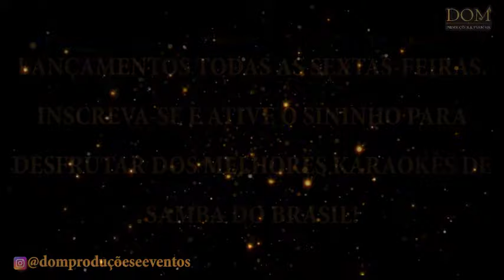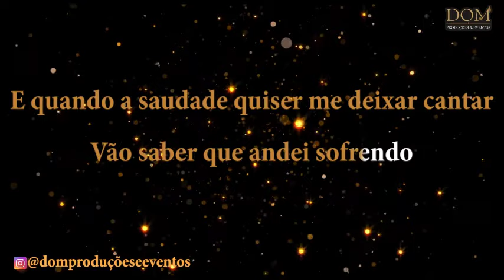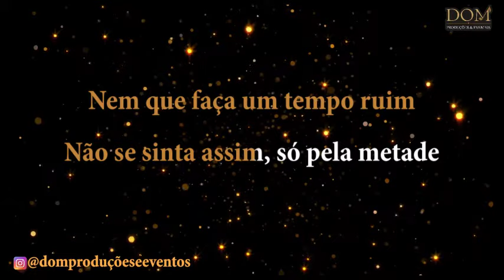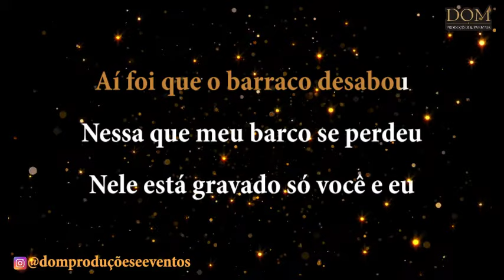Samba-Okê - Jorge Aragão - Eu e Você Sempre - Karaokê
Karaokê / Videokê / Playback / Instrumental / Base da música "Eu e Você Sempre", versão de Jorge Aragão.

Composição: Jorge Aragão / Flávio Cardoso

Letra:
Logo, logo, assim que puder
Por enquanto 'tá doendo
E quando a saudade quiser me deixar cantar
Vão saber que andei sofrendo
E que agora, longe de mim
Você possa enfim ter felicidade
Nem que faça um tempo ruim
Não se sinta assim
Só pela metade
Ontem demorei pra dormir
'Tava assim, sei lá
Meio passional por dentro
Se eu tivesse o dom de fugir pra qualquer lugar
Ia feito um pé de vento
Sem pensar no que aconteceu
Nada mais é meu
Nem o pensamento
Por falar em nada que é meu
Encontrei o anel que você esqueceu
Aí foi que o barraco desabou
Nessa que meu barco se perdeu
Nele está gravado
Só você e eu
Nele está gravado
Logo, logo, assim que puder, vou telefonar
Só pela metade
Nada nada é meu
Nem o pensamento